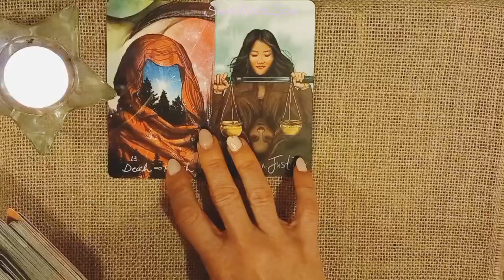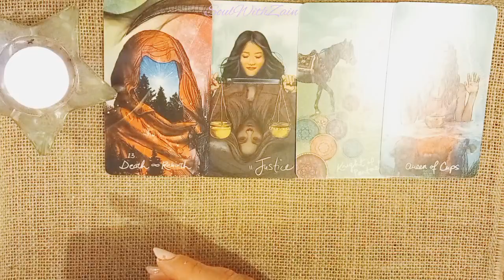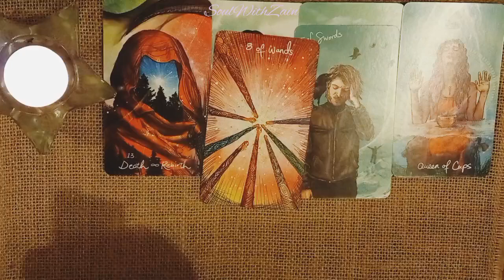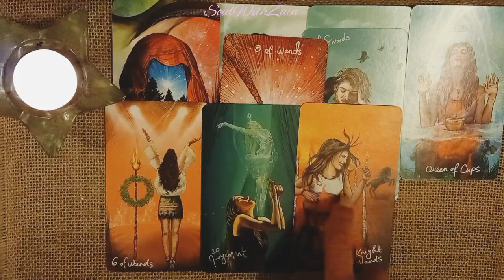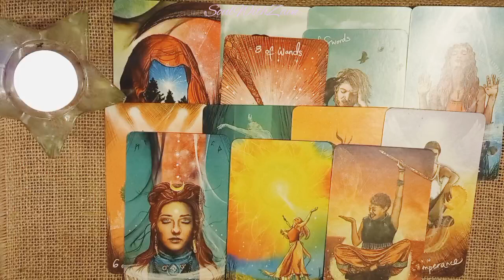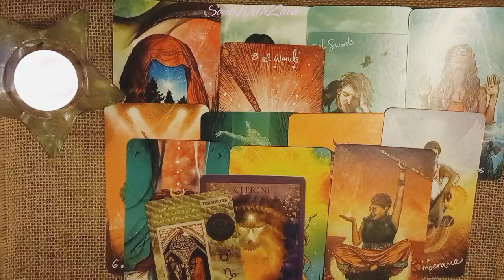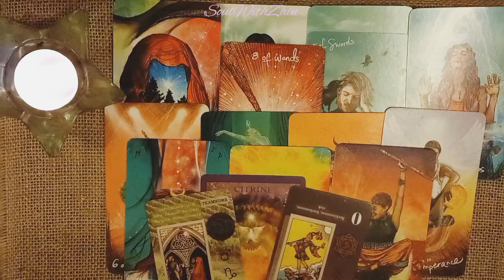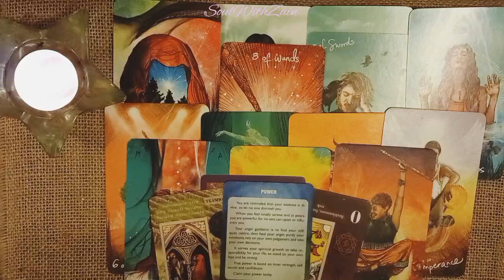Virgo All Placements - It’s all coming together!💫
Hi Virgo, welcome to your reading. Please do check your sun, moon, rising sign of the readings.

Check your latest readings & messages, which majority are timeless.

Love & light💫
Zain